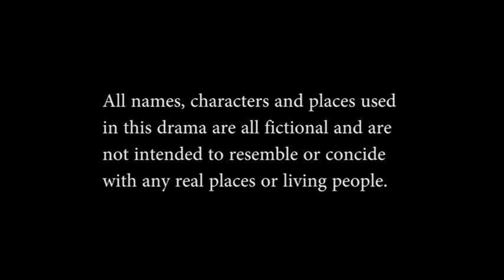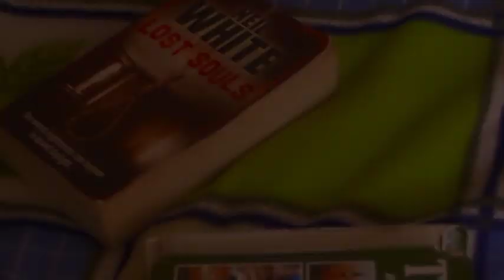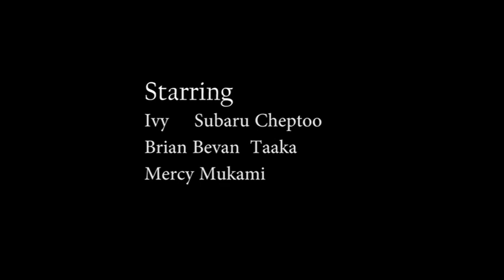A LONG WAY TO GO - Christian Movie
Being Born Again is Not Easy. see why..

NDIZI TV is an online tv channel that brings you the best kisii movies and latest comedies